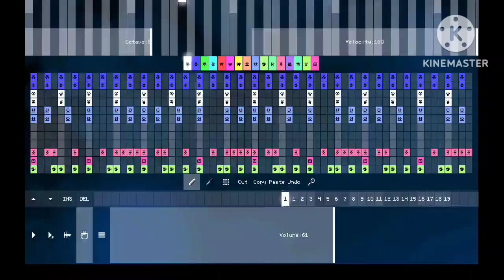Sonic and the Legend of the Order of the Stone - "End Escape"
This track is composed for one of Sonic’s levels in Sonic and the Legend of the Order of the Stone where he, Jesse, and their friends make their way through The End as they search for Soren the Architect.

This track is part of the soundtrack for Sonic and the Legend of the Order of the Stone, a Sonic the Hedgehog crossover reimagining of Minecraft: Story Mode.